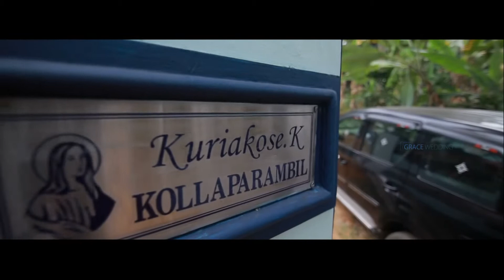Kerala Christian Wedding highlight | ASHA & MERRIL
SONG : Alan Walker, K-391, Tungevaag, Mangoo - PLAY